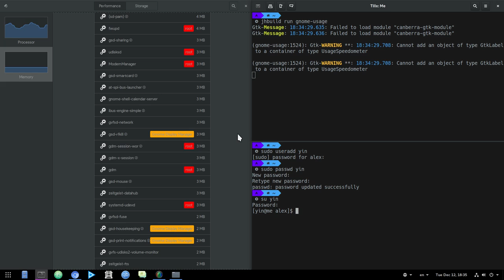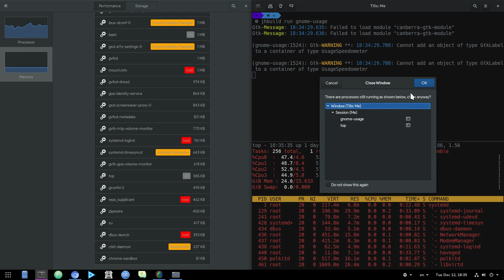Labels in Usage App! [GNOME 3.28]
Labels and Yin!

Music
Darker Than Black OST - Lightning Flash Poem